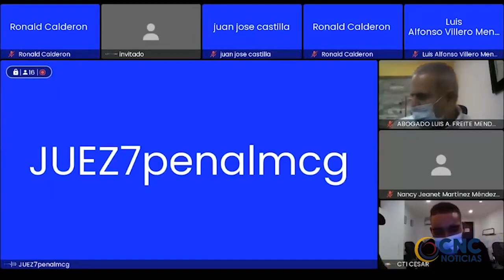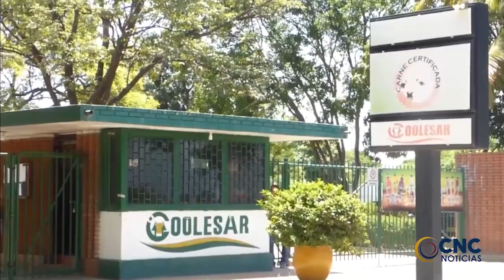ASESINÓ A DOS HERMANOS DE 13 Y 15 AÑOS EN ZONA RURAL DE VALLEDUPAR Y PIDIÓ PERDÓN A SUS FAMILIARES